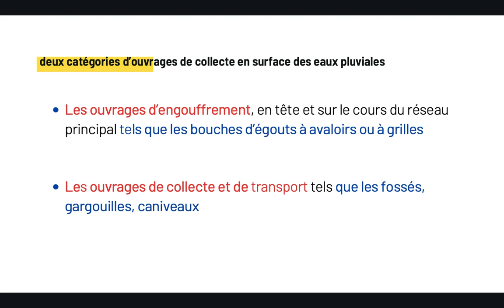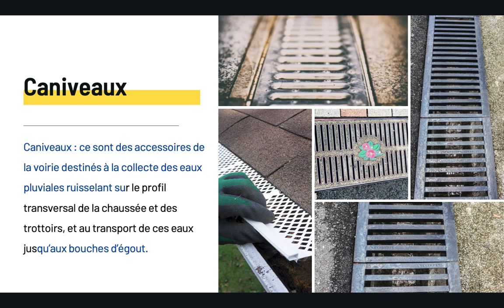Les Ouvrages de Collecte en Surface des Eaux Pluviales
On distingue deux catégories d’ouvrages de collecte en surface des eaux pluviales : les ouvrages d’engouffrement, en tête et sur le cours du réseau principal tels que les bouches d’égouts à avaloirs ou à grilles et les ouvrages de collecte et de transport tels que les fossés, gargouilles, caniveaux :